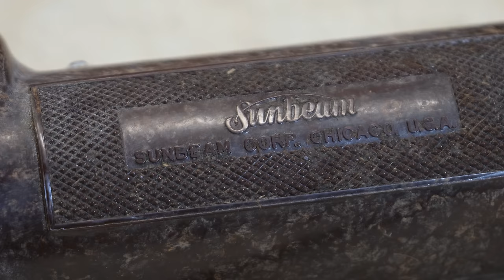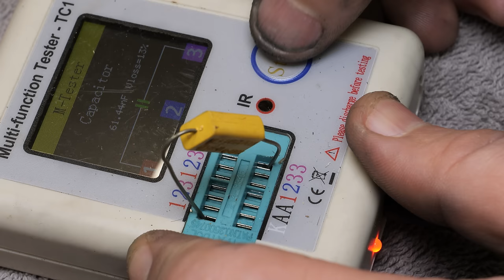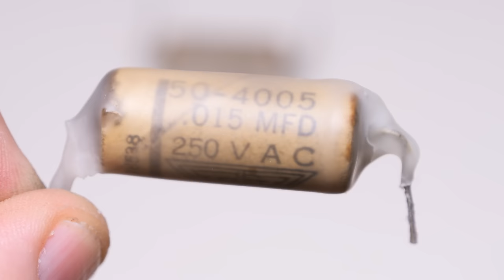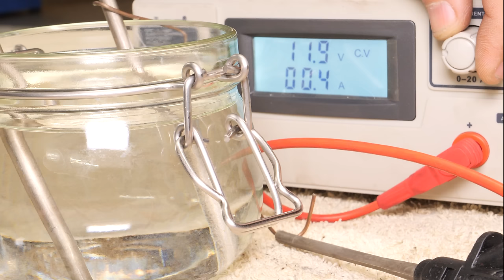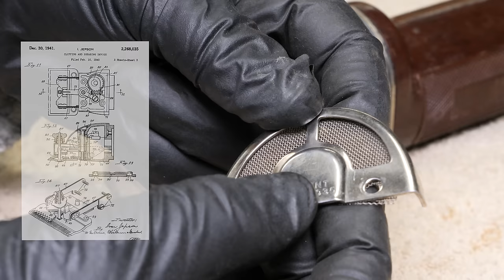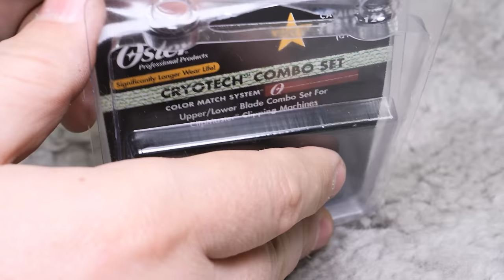Vintage Horse & Cattle Clipper Restoration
A '50s animal clipper. Stewart Clipmaster 51-2 head in a Sunbeam drive unit / package. It is similar to the oster clipmaster, and blades from Oster works on this clipper.

It was left in a corner in a shed for probably many years, but now it can continuing doing it's designated job for many more years.

In this video you will also get ideas for nickel plating and repacking old paper wax capacitors.